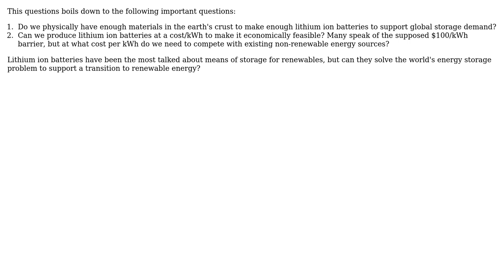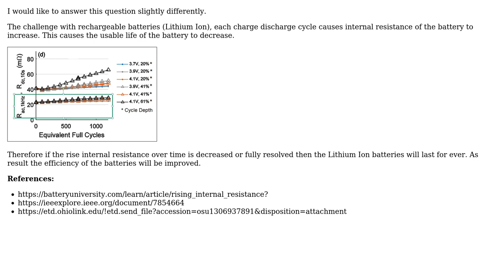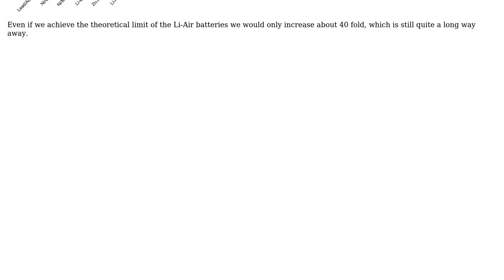Engineering: Can lithium ion batteries solve the world's energy storage problem? (2 Solutions!!)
Engineering: Can lithium ion batteries solve the world's energy storage problem?

With thanks & praise to God, and with thanks to the many people who have made this project possible! | Content (except music & images) licensed under CC BY-SA | Music | Images & others | With thanks to user user7083 user NMech user Mahendra Gunawardena user gstudent user Fred and the Stack Exchange Network Trademarks are property of their respective owners. You are responsible for your own actions.